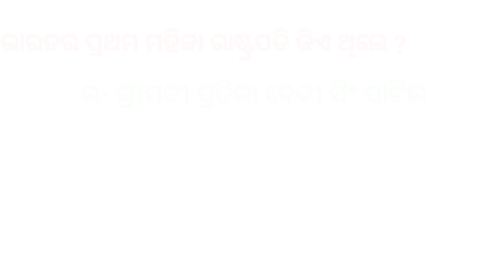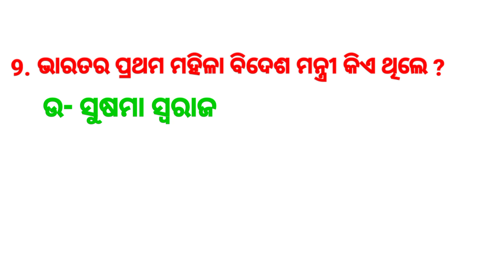ସାଧାରଣ ଜ୍ଞାନ -ଭାରତ ର ପ୍ରଥମ ମହିଳା//Gk on first women of India.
gk on first women of India in odia
first women of India
bharatara pratham mahila